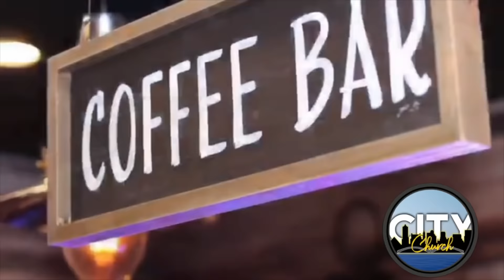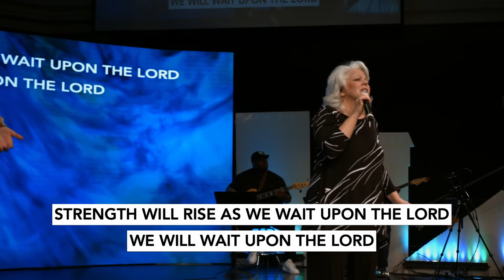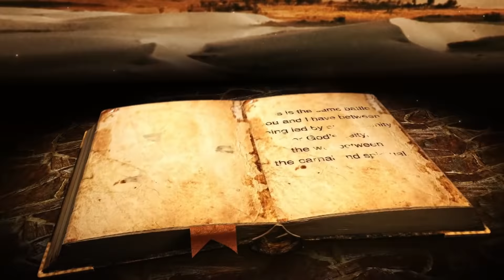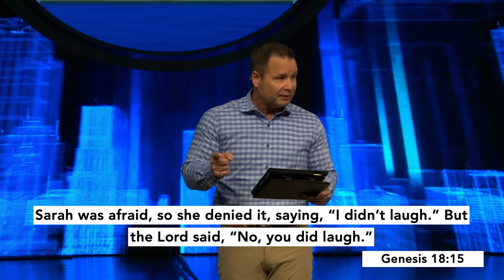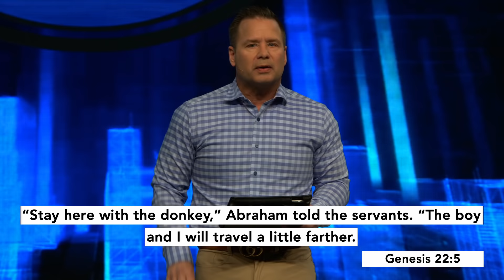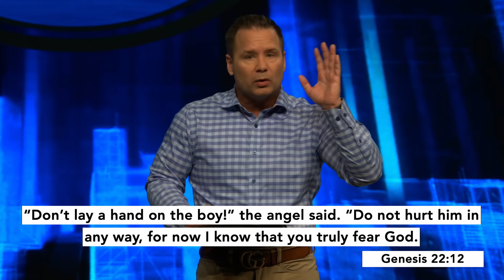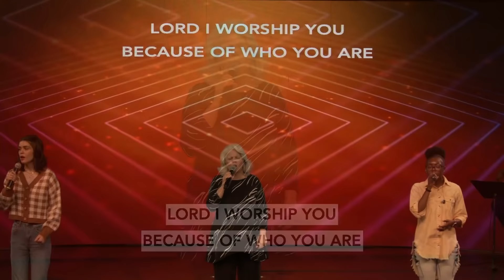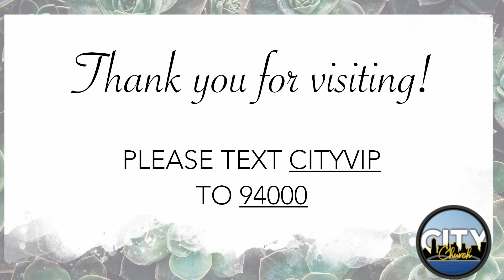Who's Your Daddy Week 4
The rhetorical question "Is anything too hard for God?" comes from today's story. Today, Dr. Foster wraps up the series Who's Your Daddy", a study on life, leadership, and legacy of Father Abraham. Today we will see the powerful parallels between Abraham and Issac, and God the Father and God the Son. Your faith will be built as we explore the critical moments that frame our faith.